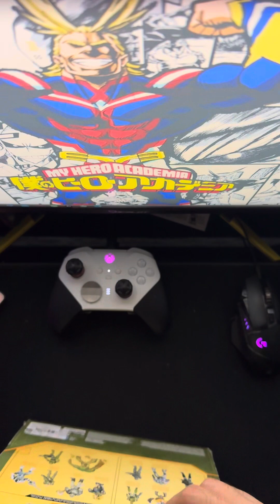Unboxing y presentación de Ripa Morame y el Sargento Forge | Halo Jazwares